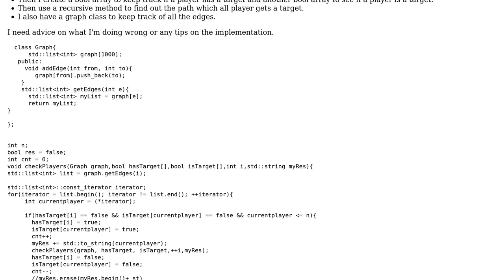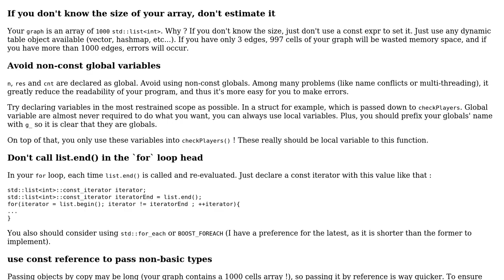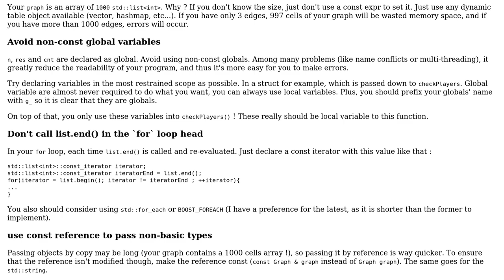Maximum matching in graph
With thanks & praise to God, and with thanks to the many people who have made this project possible! | Content (except music & images) licensed under CC BY-SA | Music | Images & others | With thanks to user user3664730 user Senua user Jamal and the Stack Exchange Network Trademarks are property of their respective owners. You are responsible for your own actions.